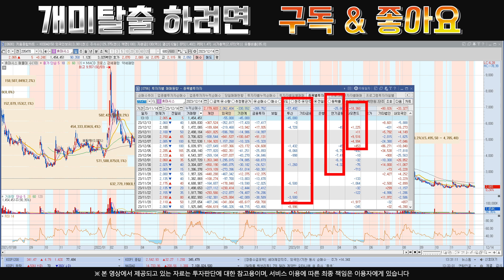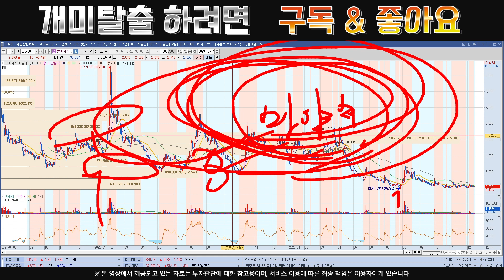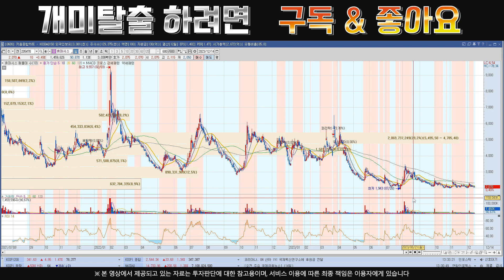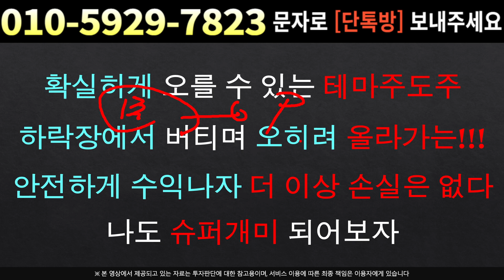[주식]휴마시스 - 이런식의 주식은 하면 안됩니다 일정과 전략만 확인 해요!!